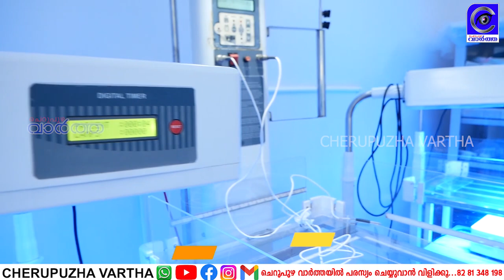വ്യാജ തിരിച്ചറിയല്‍ കാര്‍ഡ്;ജെയ്‌സണ്‍ മുകളേല്‍ സമ്മതിച്ചതായി സൂചന.